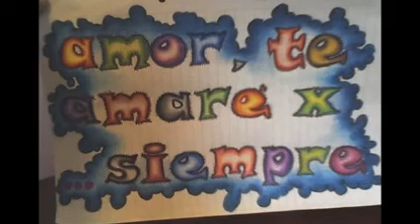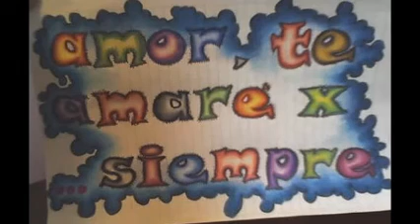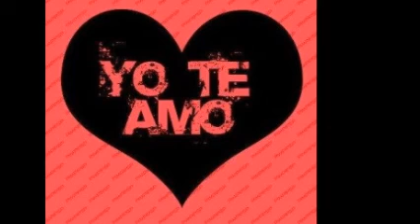CLÁSICOS DEL HIGH NRG EN VINYL ( PARTE 2 ) & Dj GEORGES FLASHBACK & 100 % MEXICANO